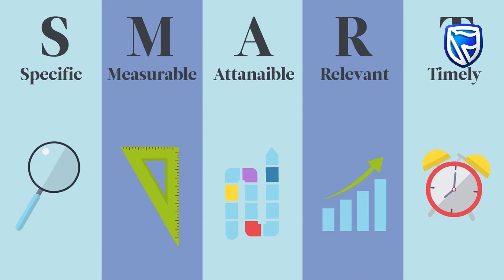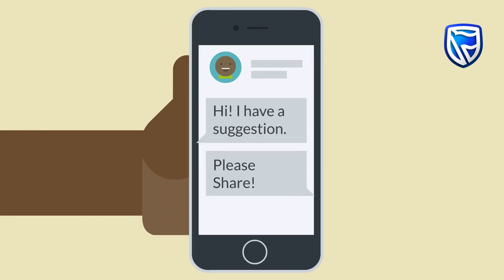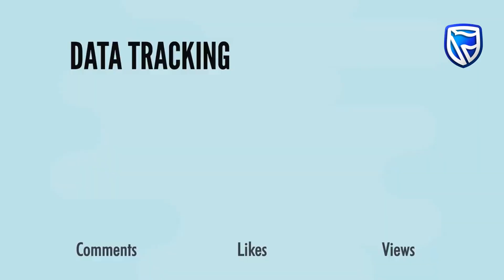5 Tips to Jump Start Your Social Media Marketing Today!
Our Business Information Hub is here to help you grow and expand your business.